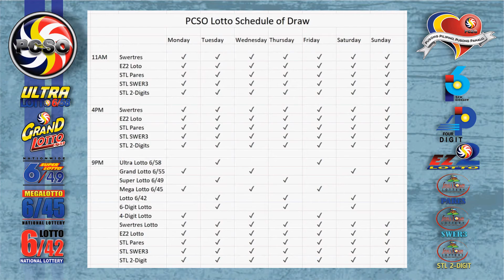Swertres|3D and EZ2|2D Lotto 2PM Draw, Sunday, October 3, 2021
Here are the results of PCSO Lotto today, Sunday, October 3, 2021, 2PM draw for the Swertres/3D Lotto result, and EZ2/2d Lotto Result.

Time Stamps:
00:25 - Swertres Lotto Result
00:16 - Ez2 Lotto Result